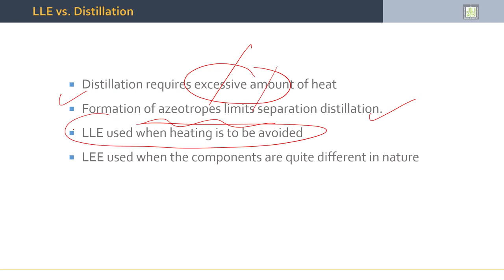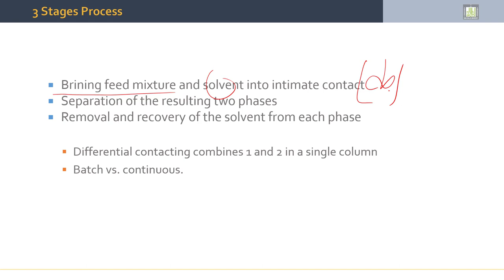Separation Processes | 5-4 | Liquid Liquid Extraction Operations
الدرس 4 : Liquid Liquid Extraction Operations
- Classification of Operation
- Batch vs Continuous